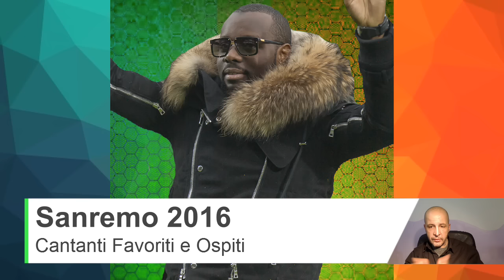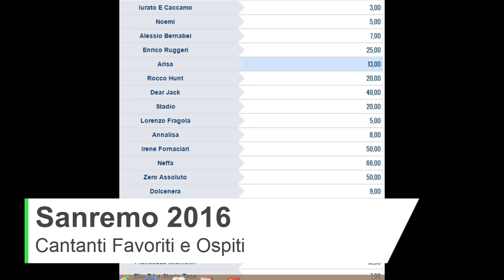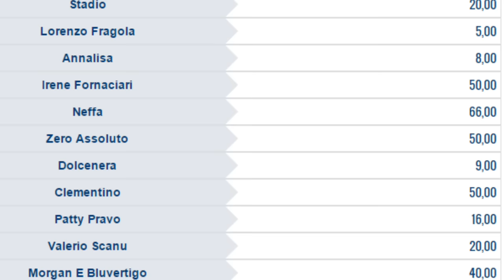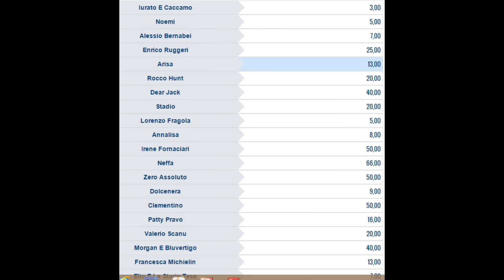Sanremo 2016 Cantanti e Ospiti - Iurato Caccamo Vincitore Favorito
La coppia cantanti Iurato Caccamo è il vincitore favorito di Sanremo 2016: ecco gli artisti e gli ospiti di quello che si preannuncia un grande Festival condotto ancora da Carlo Conti con Gabriel Garko. Tra gli ospiti spicca Elton John